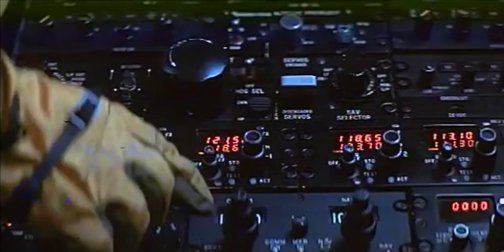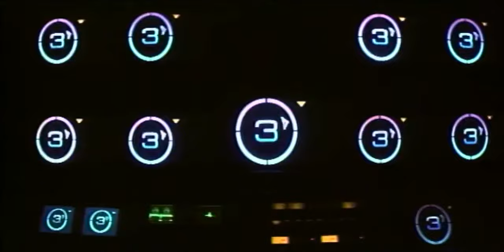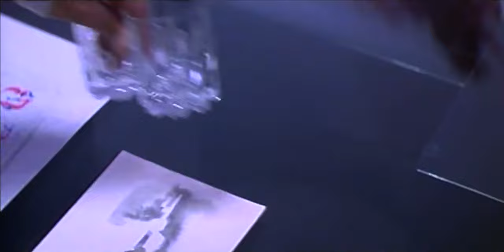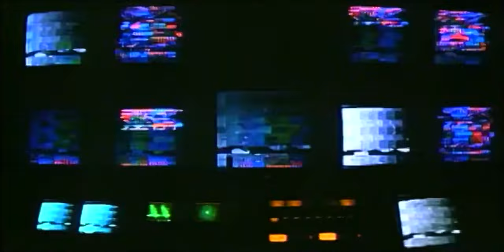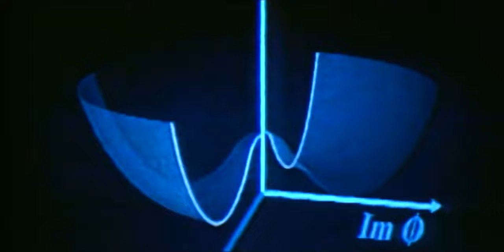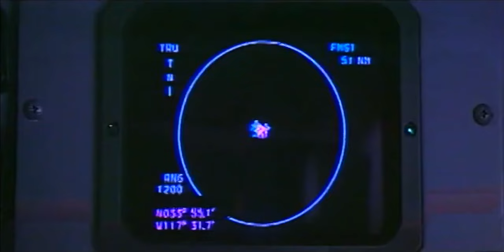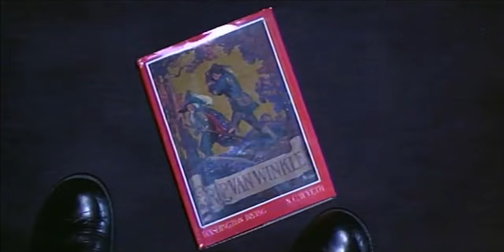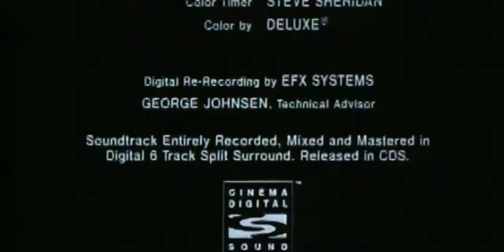Final Approach (1991)